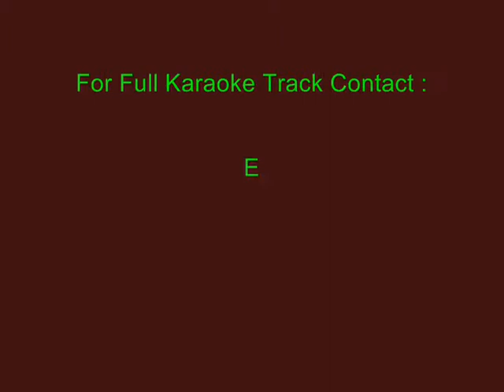Shohag Chaand Badani Dhani - Karaoke - Nirmalendu Chowdhury